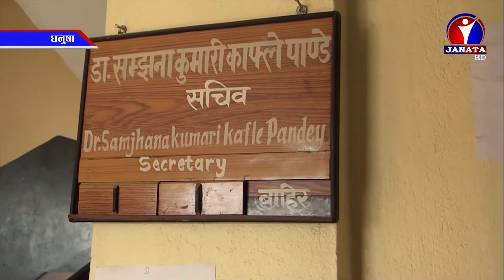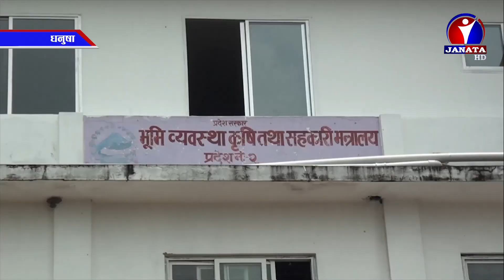धनुषामा निर्माणधीन शित भण्डारको भुक्तानी दिन भूमि मन्त्रालयका सचिवको आनाकानी || News Report